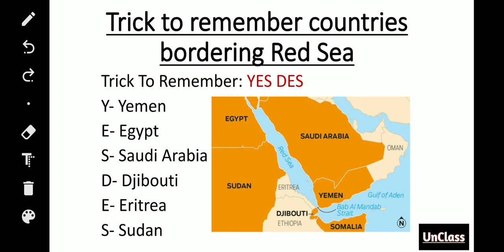Trick To Remember Red Sea Countries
Topics Covered In This Video:
1) Red Sea
2) Trick To Remember Red Sea Countries

My Gears:
1) My Laptop
2) My Writing Pad
3) My Mic
4) My Camera